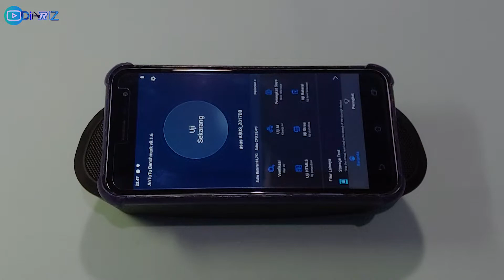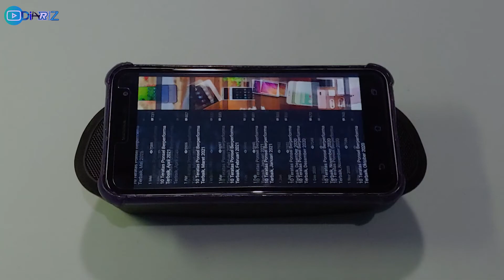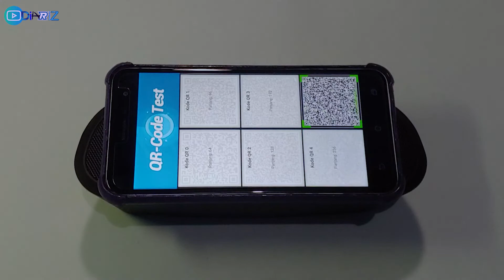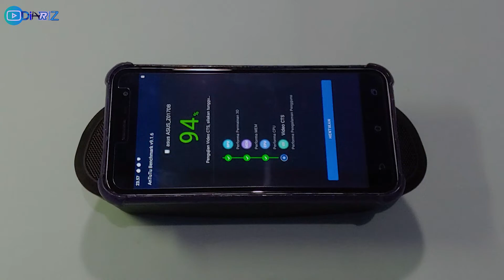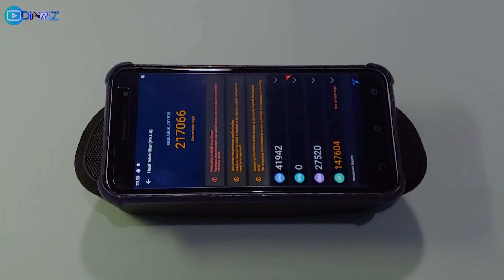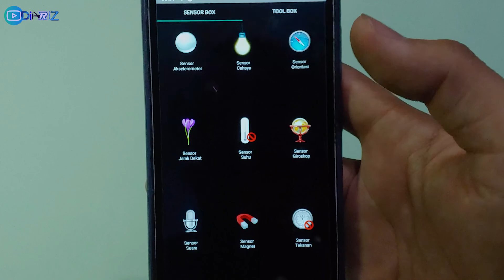Asus Zenfone 3 Test Antutu Benchmark | Liniage OS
Asus Zenfone 3 ini sudah memakai Liniage OS
Selisih score test antutu ZenUI dengan Liniage OS di hp ini sekitar 80ribuan (ZenUI lebih rendah)